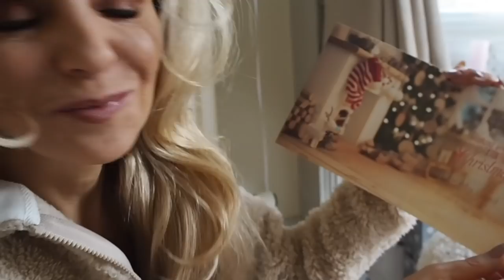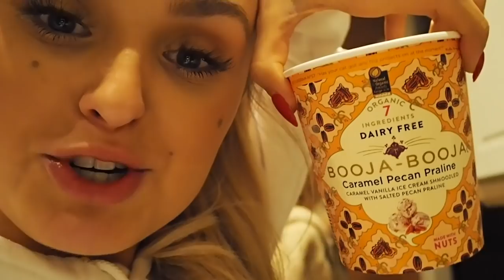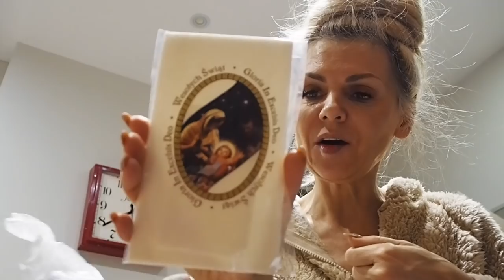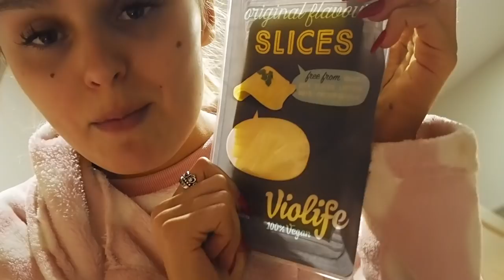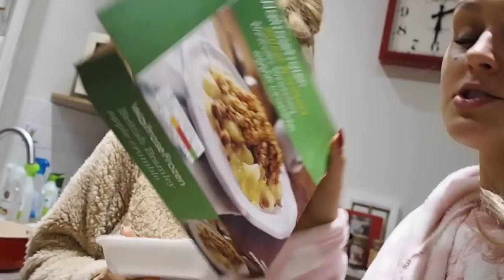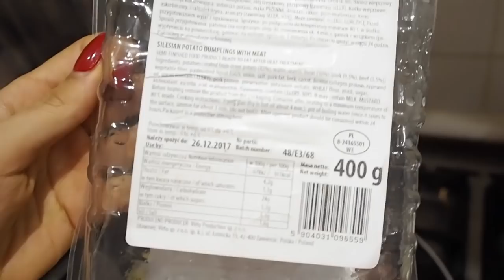Christmas Vlog | Vlogmas Day 25 & 26 | GRIMES FAM CRIMBO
MERRY CRIMBOOO PEEEEPPS! Here is a little look at a Grimes Fam Crimbo!!! Aka our Christmas Vlog & Boxing day! I cannot quite believe Christmas has come and gone :(!!! However there is so many exciting things to come in the next few months I am sure!! Make sure you also caught my What I got for Crimbo video for a full in depth present breakdown!!! Till the next vlog - Toodles - Love Mishy xox